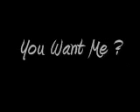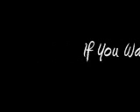Sean Ray Ft. Lil Wayne & Young Tech - Buku Fine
Sean Ray New Single " Buku Fine" With a Feature From Young Tech and Sample From Lil Wayne ! ( HOTTTTT SONG )